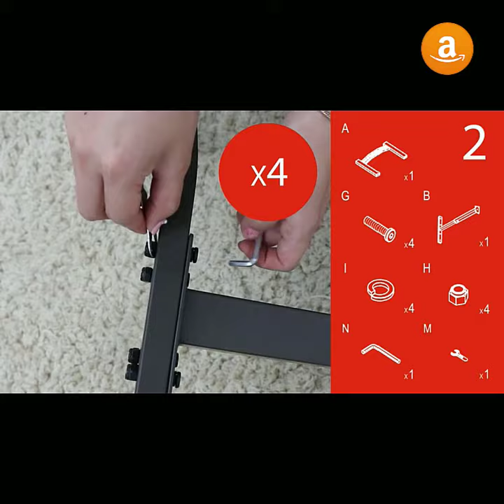Movable Computer Desk - Rolling Computer Desk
Laptop Computer Desk
⭐️⭐️⭐️⭐️ 4.6 Out Of 5 Ratings
Price : $47.99